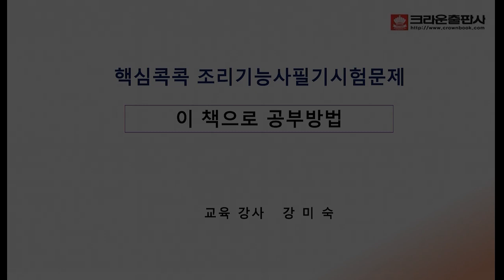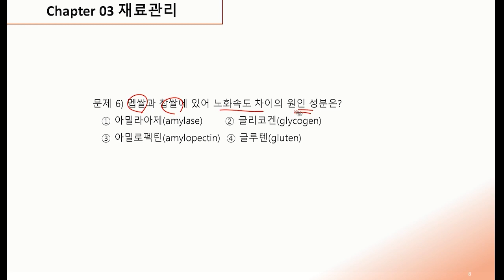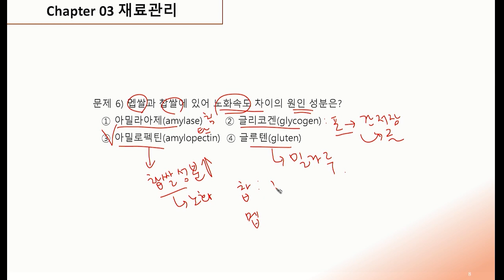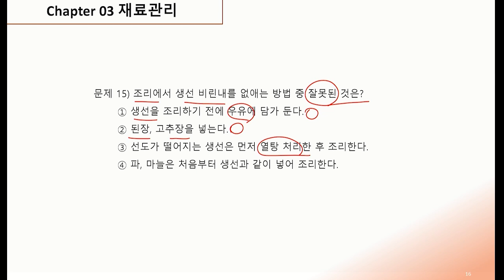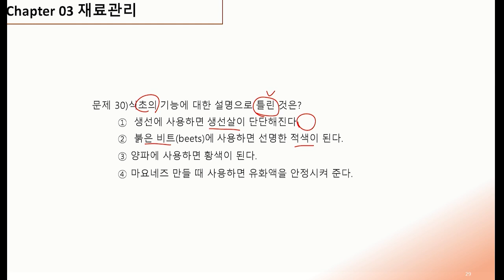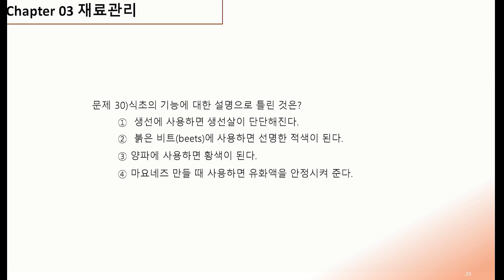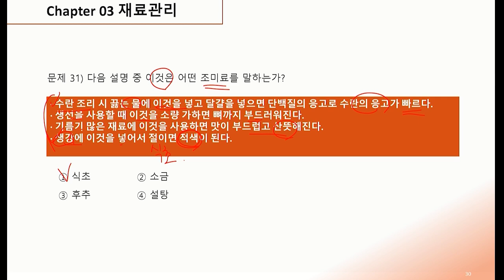핵심콕콕 조리기능사 필기 통합본 08강. 한식 기초관리 실무